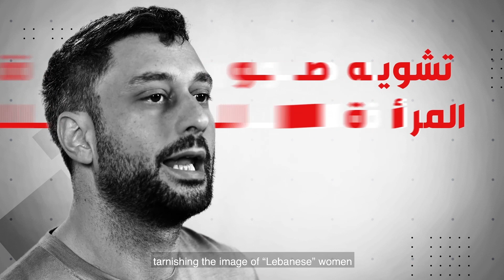الحرية مش رقم - المخرج روي ديب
المخرج روي ديب يتحدث عن الرقابة على الأعمال الفنية في لبنان، ويقول إنه هناك أعمال فنية تجول العالم ولكنها ممنوعة في بلدها. ويشدد أن الحرية الفنية والأدبية "ليست رقماً" أياً يكن عدد قرارات الرقابة. المطلوب: إلغاء الرقابة على الاعمال الفنية.